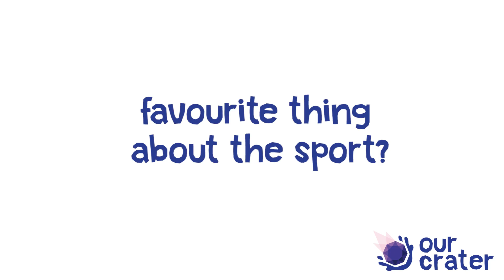Nickel City Roller Derby: Rampage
We got to hang out with the Nickel City Roller Derby team!